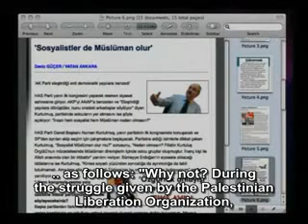Muslim would not imitate different ideologies The concept of social justice is taken from Islam